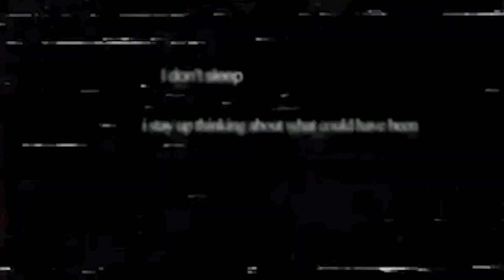never enough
Track ID: почему,почему? (why,why?)
t.A.T.u. - t.A.T.u. - Я сошла с ума (Ya Soshla S Uma)[niteboi remix]